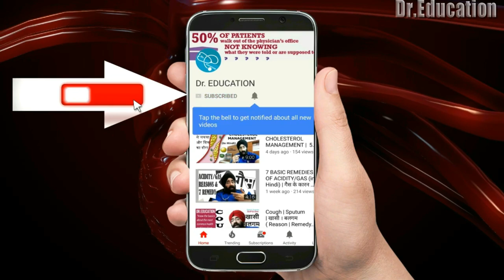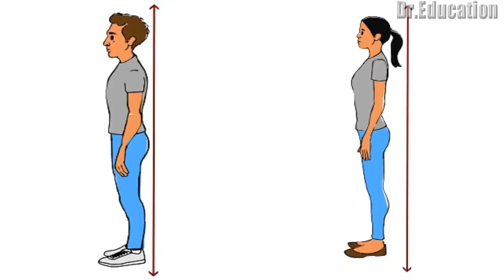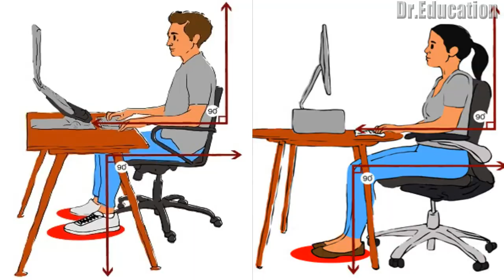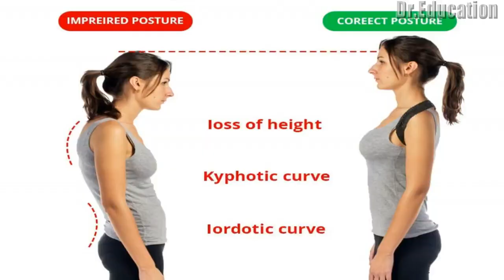INCREASE HEIGHT AFTER 20 | IDEAL STANDING / SITTING POSTURE | ENGLISH | Dr.Education